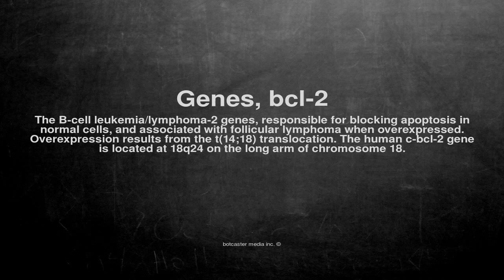Medical vocabulary: What does Genes, bcl-2 mean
What does Genes, bcl-2 mean in English?